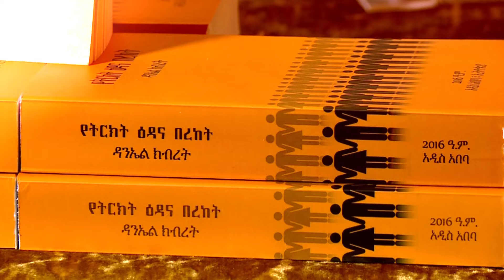የትርክት ዕዳና በረከት - ቅዳሜ ምሽት ይጠብቁን